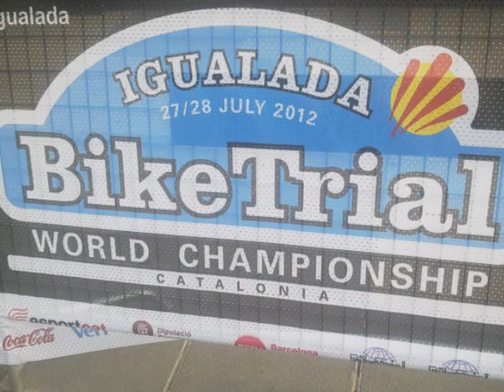CAMPIONAT DEL MON DE BIKE TRIAL EN IGUALADA 2012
Descripción
CAMPIONAT DEL MON DE BIKE TRIAL